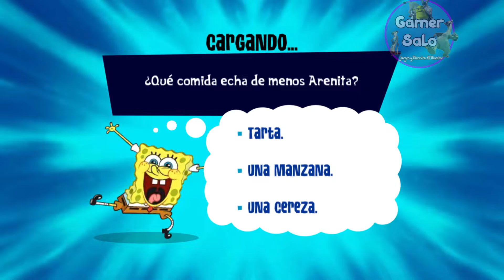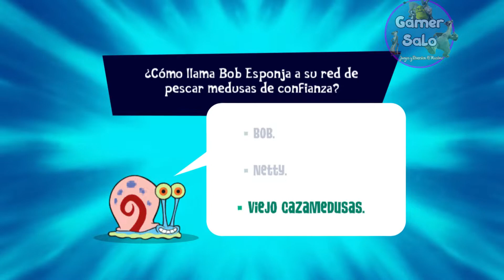Bob Esponja Atrapados En El Congelador Español Nintendo Wii Capitulo 3: ¡Conocer a Arenita mejilla!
Bob Esponja: Atrapados en el Congelador, es un videojuego de aventura disponible para Wii, PSP, NDS, y XBOX 360, ​ y trata sobre la serie de Bob Esponja. Está perfilado como uno de los videojuegos más divertidos que se han visto en relación a productos dirigidos al sector infantil.

Este videojuego tiene una rica variedad de movimientos, acciones, y situaciones que se irán dando a lo largo de la partida. Además, es uno de los videojuegos más vendidos de España.

Fecha de estreno inicial: 26 de octubre de 2009
Guionista: Mr. Lawrence
Distribuidor: THQ
Género: Videojuego de acción y aventura
Plataformas: PSP, Xbox 360, Wii, Nintendo DS
Desarrolladores: Heavy Iron Studios, Altron, Barking Lizards Technologies
Modos: Videojuego de un jugador, Videojuego multijugador